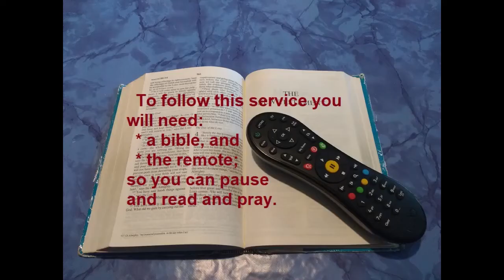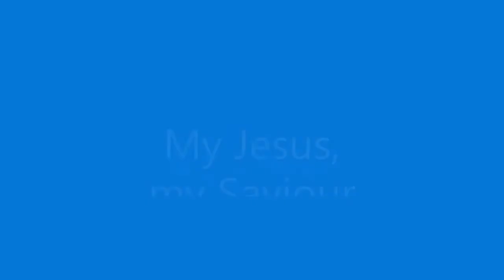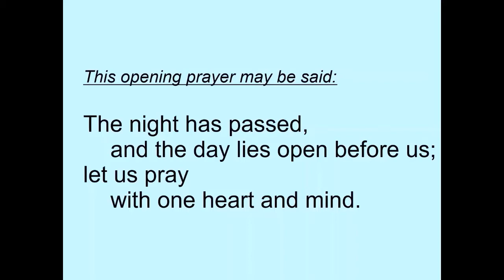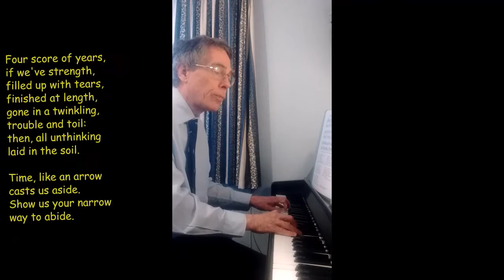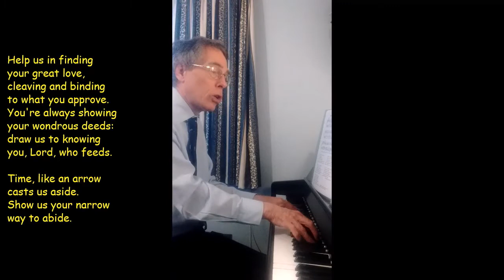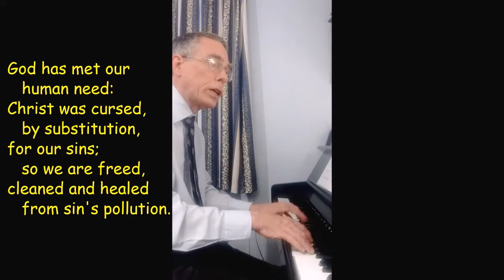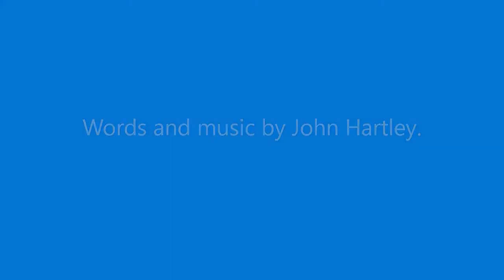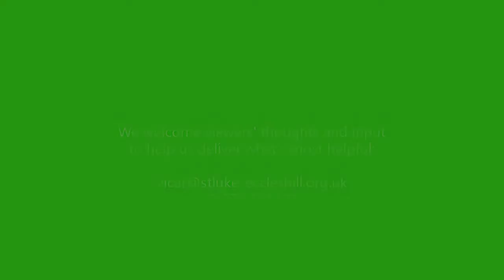Morning Prayer 7 Oct 2021 (Thursday)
Morning Prayer with three hymns: "My Jesus, my Saviour" (opening), "Ashes to ashes, dust to dust" (Psalm 90) and "Peace steals over hill and vale" (a response to the events of Good Friday from the evening, as the New Testament reading is Mark 15:42-end). You will need a bible for the bible readings in this service.